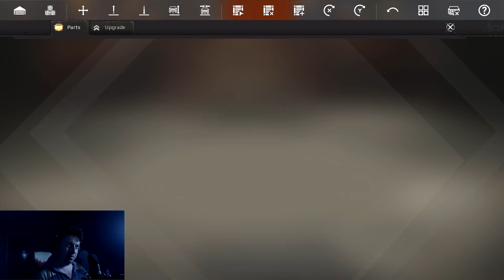Crossout Gameplay Walkthrough My Build Advices and Tips (Daily Challenges) Part 205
Welcome to my Crossout Gameplay Walkthrough (PC) With HeavilyGamer My Build,Advices and Tips Daily Challenges and more